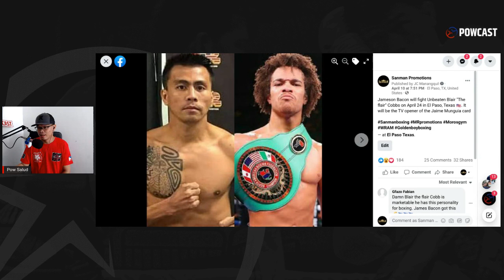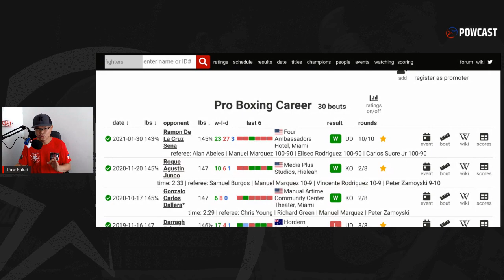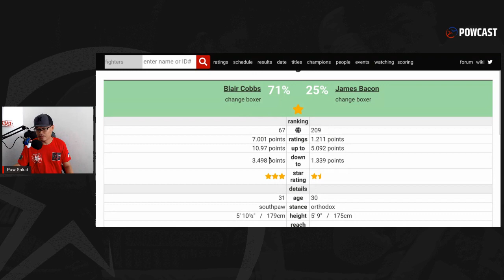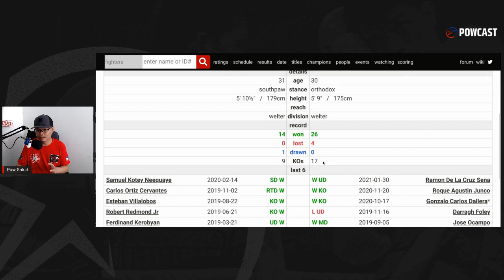Maangas na Undefeated! Jameson Bacon Vs Blair Cobbs on April 24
Powcast Sports is an Independent online sports media chanel.  We produce original, engaging, and unique content such as video commentary, vlogs,  podcasts, interviews, live coverages, highlights, written articles and more.